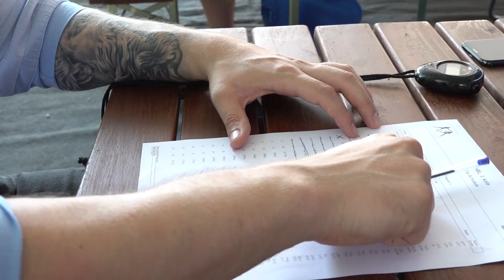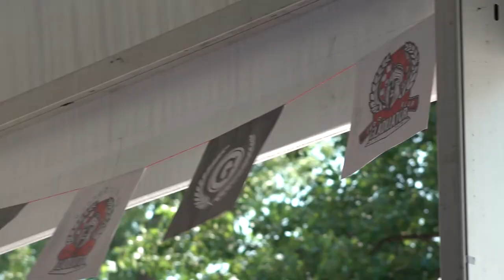Vlog #1 Zagreb dobio prvi sportski centar na otvorenom!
Zagreb je dobio prvi sportski centar na otvorenom. Nalazi se na Jarunu, a glavni „krivac“ za to je sportsko društvo Gladijator.

Gladijatori su time još jednom pokazali kako su drugačiji od ostalih i da stalno pomiču granice u popularizaciji sporta. Open Gladijator gym dostupan je svim građanima od 0 do 24 sata, a sportaši i natjecatelji mogu pokazati svoje vještine u dva instalirana ringa.

Boks u hladu jarunskog zelenila, tik uz jezero, oduševljava sve posjetitelje, a posebno impresioniran bio je predsjednik Hrvatskog boksačkog saveza Bono Bošnjak, koji je obišao centar gdje je održano 3. kolo Hrvatske boksačke lige.

„Ovaj je projekt vrhunac cijele boksačke sezone. U ime cijelog Saveza zahvaljujem se BK Gladijator na čelu s trenerom Tomom Kadićem, koji nam je omogućio da po prvi puta u 100-godišnjoj povijesti boksa gledamo mečeve na otvorenom pred brojnom publikom“, kazao je Bošnjak te pozvao sve zainteresirane da se tijekom ljetnih mjeseci priključe vježbanju u Open Gladijator gymu.

Na natjecanju je sudjelovalo preko 130 boksača različitih uzrasta iz čak 45 klubova, koji su borili u nesvakidašnjoj atmosferi na otvorenom.

Osnivač i glavni trener BK Gladijator, Tomo Kadić poručio je kako mu je želja da svi zagrebački klubovi besplatno ovdje treniraju te pozvao sve građane da se pridruže vježbanju u ljetnom kampu na Jarunu.